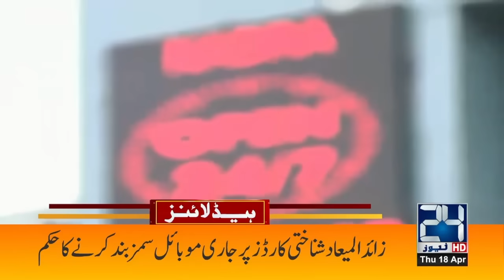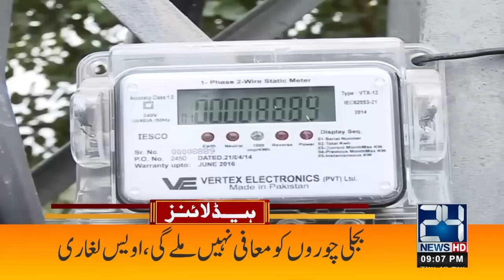Dubai is Drowning after Heavy Rains ! | 9pm News Headlines | 18 Apr 2024 | 24 News HD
24 News HD Is One Of The Leading News Channels Of Pakistan Bringing You The Latest Current Affairs From Pakistan And Around The World.  Live National Assembly ,Senate Session And Current Affairs.